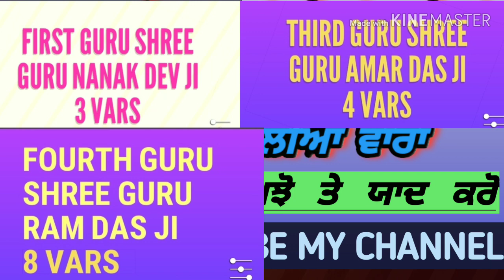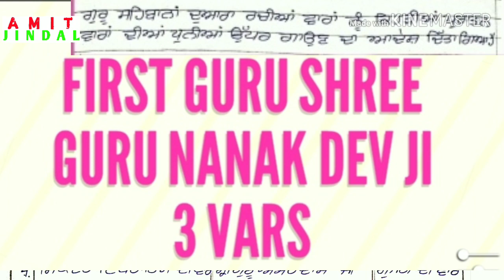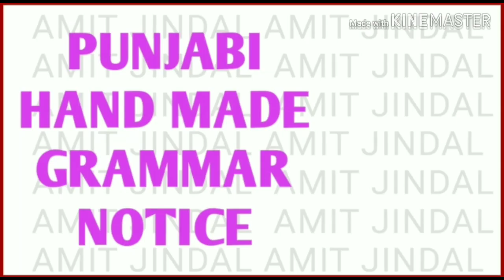Puratan Lok-Varan/Guru Sahibaan diya vara diya Dhuniya/Master Cadre/musse di vaar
Wel Come in my You Tube Channel

MASTER CADRE HISTORY OF INDIA _______________________________

REET/RPSC GRADE 1 AND 2

**PUNJABI AND SOCIAL SCIENCE **

*Also Available Sample Questions*

HISTORY SAMPLE QUESTIONS VERY IMPORTANT

1.HISTORY CHAPTER 1 TO 4  M.C.Q.'s TEST

2.HISTORY CHAPTER 5 TO 8  M.C.Q.'s TEST

3.HISTORY CHAPTER 9 TO 12  M.C.Q.'s TEST

4.HISTORY CHAPTER 13 TO 16  M.C.Q.'s TEST

5.HISTORY CHAPTER 17 TO 20  M.C.Q.'s TEST

Pstet/Rpsc/All Competitive Exames PUNJABI GRAMMAR  Quick Revision Short Questions